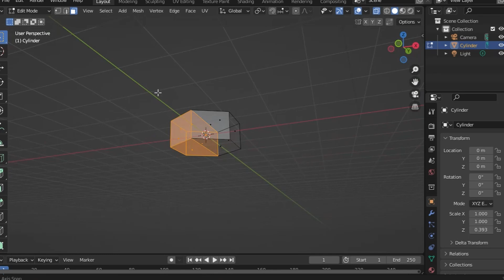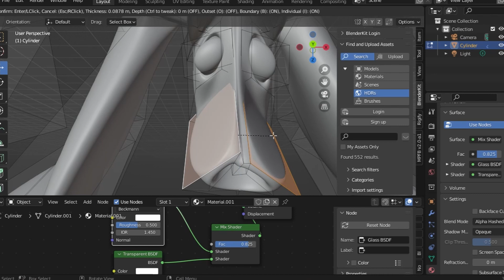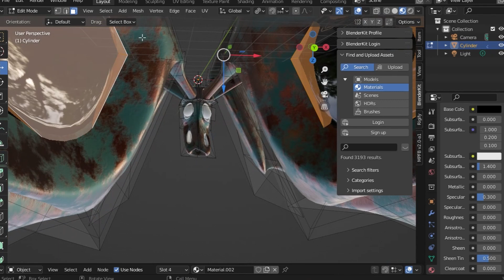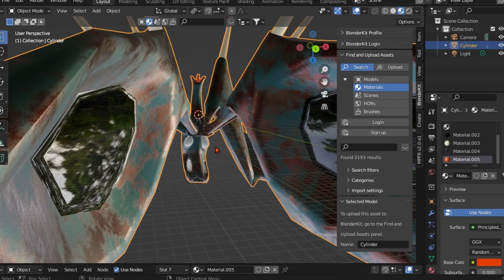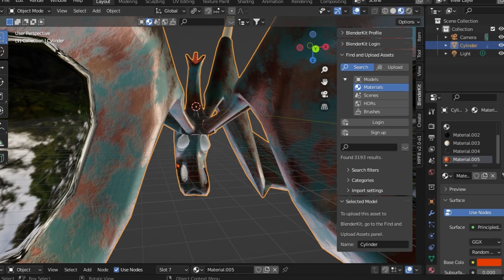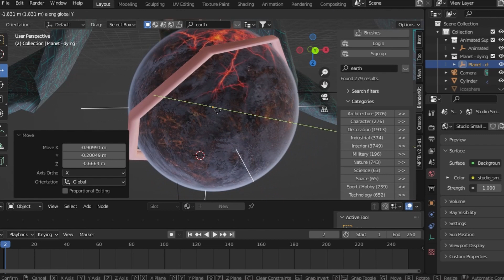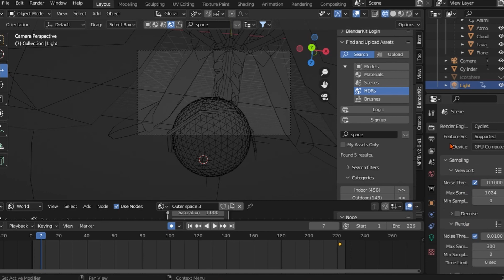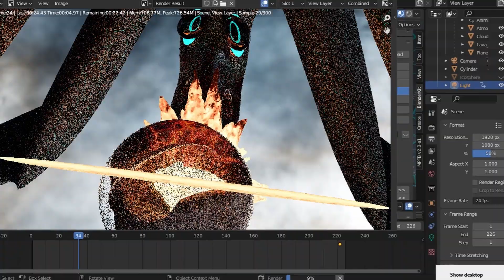Build of cosmic horror in blender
Speed Build of cosmic horror in blender